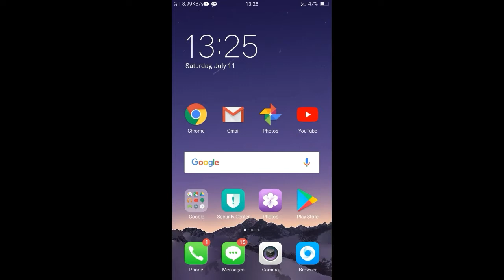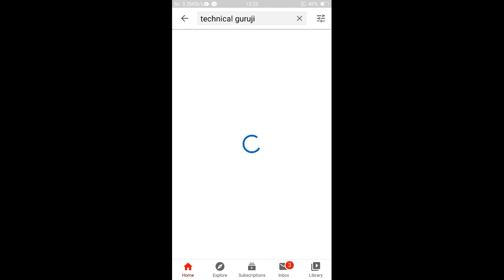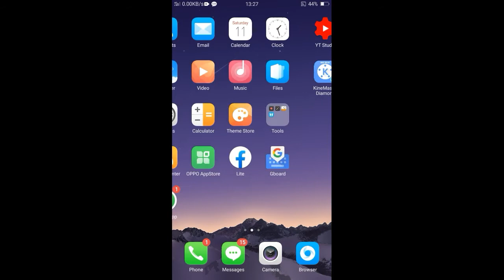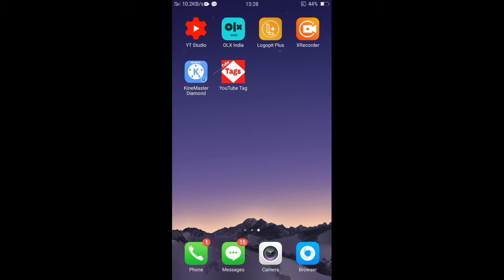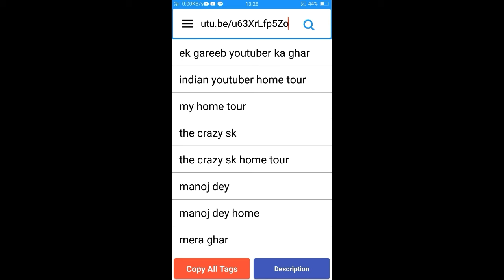HOW TO FIND ANY VIDEO TAG || SEE ANY YOUTUBE VIDEO TAG🔥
HOW TO FIND ANY VIDEO TAG 🔥

hlw guys mere naam hai Ankit or mere channel ka name Ankit Tech.  main apke liye hamesha tech, Unboxing review,new update lake ata rehata  hu, umeed karta hu tum logo ko e paasand ayega  or pasand ayaa toh mujhe support karna. I am a student I love  YouTube and mujhe video bana na achha  lagta hai  or ase e hamesha banaunga  hai hind  bandyamatarm.

#/see any Video tags , tags , find any Video tags , see any YouTube video Tags , YouTube tips , grow YouTube channel fast , get 1000 Subscriber in one day , grow channel fast , saw any Youtube video Tags